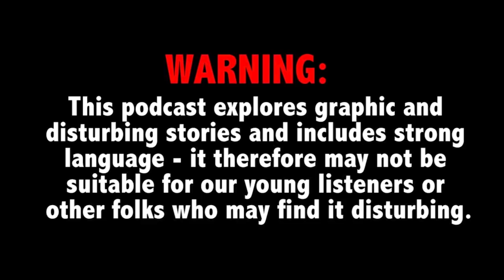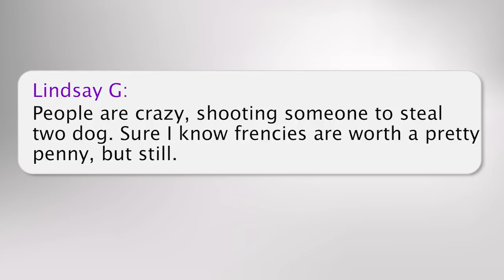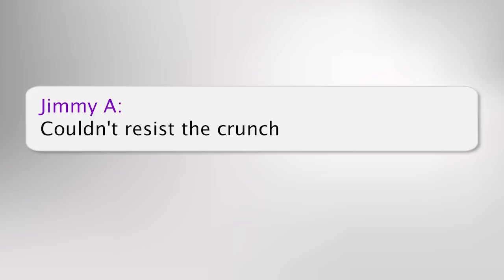Mom runs over son, tosses body in river; Paramedic stages girlfriend’s murder as suicide - TCDPOD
This week on True Crime Daily The Podcast: A mother confesses to running over her son with her other children in the car, then throwing the boy's lifeless body into the Ohio River (5:58). And a Florida man is convicted of fatally shooting his girlfriend after he tried to stage her death as a suicide (32:54). “True Crime and Cocktails” hosts Lauren Ash and Christy Oxborrow join Ana Garcia.